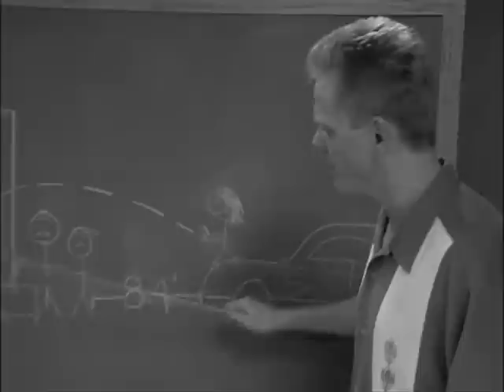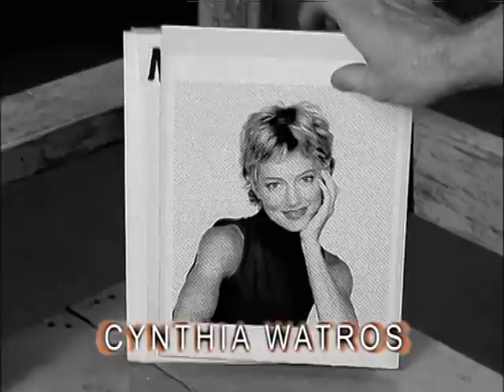Titus • Episode 26 • The Gift Of The Car Guy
Christopher sells Erin's car without telling her to buy a drag racing funny car to revive his dead car shop, but soon learns that Erin has been working as a strip club waitress to support herself and Titus following the closing of Titus's business.